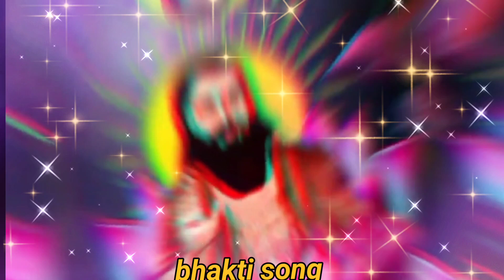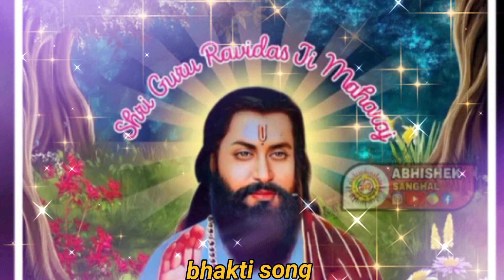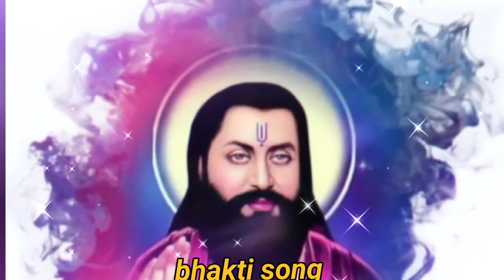patte patte vich tere noor de nazaare ni kalle kalle mukh संत शिरोमणि गुरु रविदास जी bhakti song#